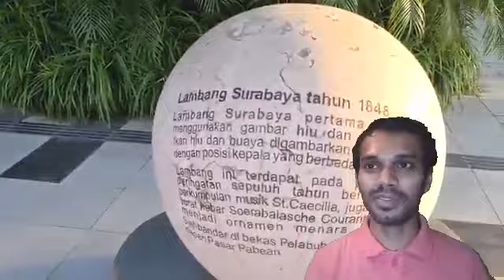Surabaya Gubeng Pojok to Balai Kota | Bangla Reaksi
ing Around Surabaya ⁴ᴷ⁶⁰ ~ Gubeng Pojok to Balai Kota via Plaza Surabaya [Delta Plaza] Jl Pemuda
Indonesia
Indonesia 2020
Indonesia Vlog
Indonesia Surabaya
Indonesia geography
Indonesia All Island
Jakarta 2020
Jakarta SCBD
Wonderful Indonesia
Wonderful Java
Bali Wonderful
Bali 2020
Bali vlog
Bali all resort name
Bali tour
Bali travel
Bali memorable
reaction jakarta
reaction Surabaya
reaction batam
reaction indian
reaction Malaysian reaction Pakistani
reaction Bangladeshi
reaction Indonesian
reaksyen reaksyen reaksyen reaksyen
Bangladeshi reaction
Bangladeshi people
Bangladeshi video
Bangladeshi English
Bangladeshi YouTuber
Bangladeshi Guy
Bangladeshi reaksyen
Bangladeshi foods
Bangladeshi music
Bangladeshi vlog
Al Hafiz